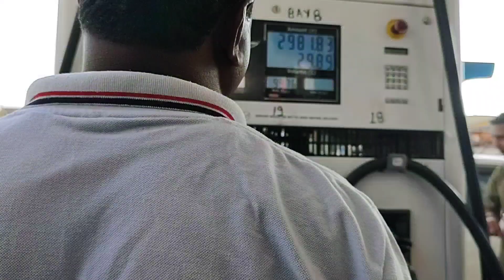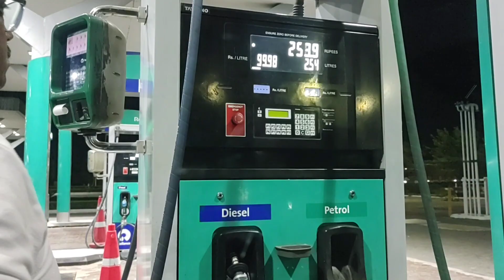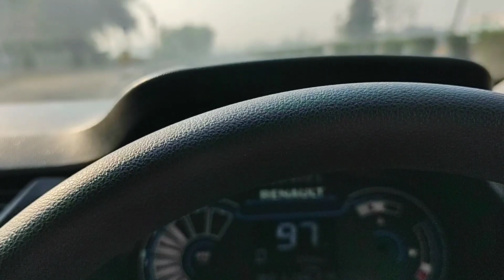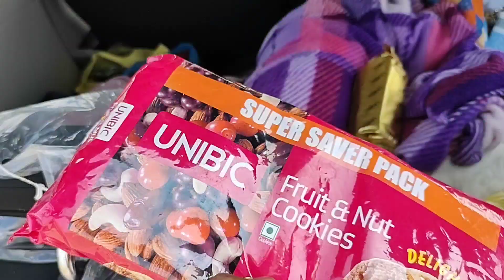📍DELHI TO NORTHEAST BY RENAULT TRIBER || भाई GOOGLE 🧭 ने आज फसा डाला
R.B rAhuL 🙏🤠